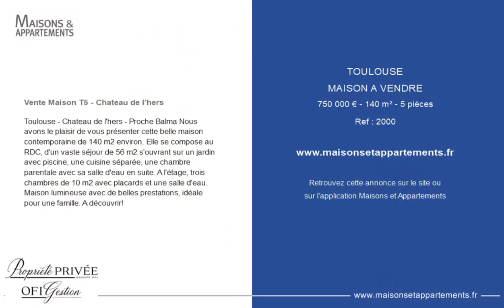TOULOUSE - MAISON A VENDRE - 750 000 € - 140 m² - 5 pièce(s)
Référence : 2000

Vente Maison T5 - Chateau de l'hers

Toulouse - Chateau de l'hers - Proche Balma Nous avons le plaisir de vous présenter cette belle maison contemporaine de 140 m2 environ. Elle se compose au RDC, d'un vaste séjour de 56 m2 s'ouvrant sur un jardin avec piscine, une cuisine séparée, une chambre parentale avec sa salle d'eau en suite. A l'étage, trois chambres de 10 m2 avec placards et une salle d'eau. Maison lumineuse avec de belles prestations, idéale pour une famille. A découvrir!

Cette annonce vous est proposée par l'agence Propriété Privée - OFI Gestion

|2456098|